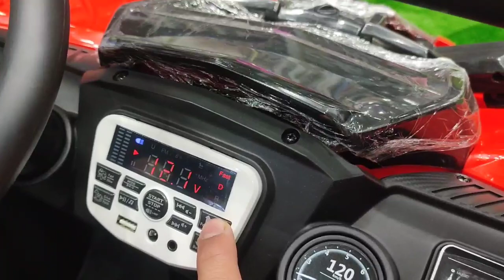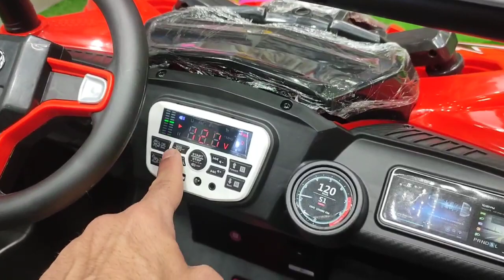سياره الوحش موديل 1088 سيارة كهربائية للاطفال تعمل بريموت كنترول